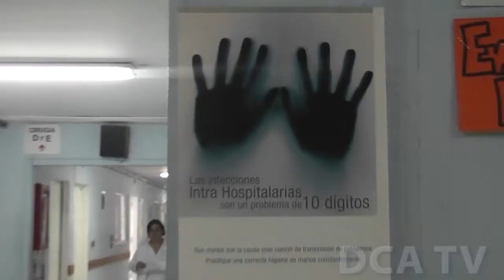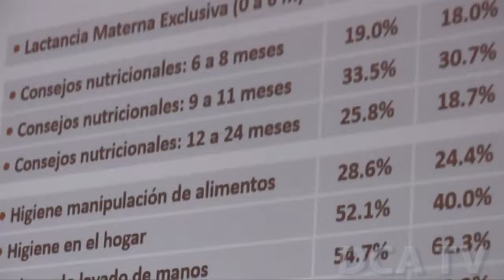Recomiendan acciones para fortalecer el programa Ventana de los Mil Días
POR JARBIN YELMO/DCA: Mejoras en consejería de higiene en áreas rurales del país y en infraestructura de Centros de Salud, así como más acceso a agua potable, son parte de los avances presentados  por la Alianza por la Nutrición, en relación con el segundo monitoreo de la implementación de las acciones del programa Ventana de los Mil Días.